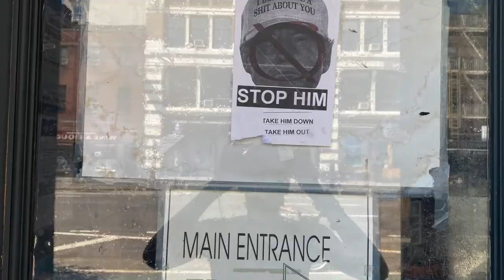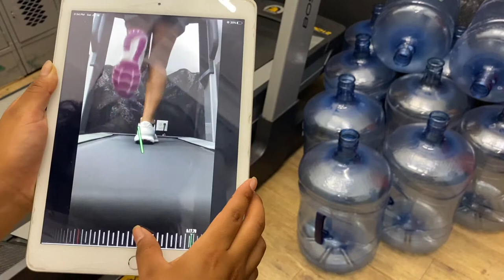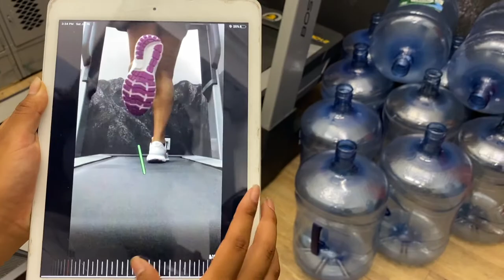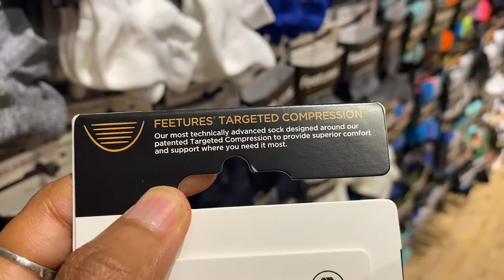Buying Running Shoes for Beginners || Jack Rabbit NYC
I visited jack rabbit on West 14th  street to buy a new pair of running shoes. You learn so much in regards to why you should size up, why socks should not be cotton, what position your ankles play in the type of shoes you need. They really educate you.  It was such a fun adventure. If you need running shoes or if you stand a lot definitely start your search here to see why exactly you need the type of shoes you need. Perfect for beginners
The music in the background is not my own.